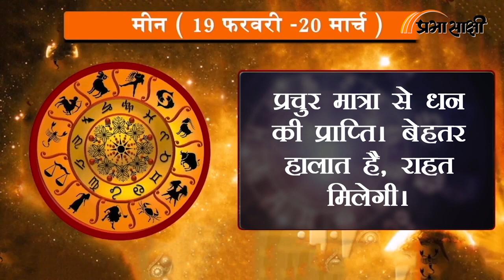Horoscope | जानें क्या है आज का राशिफल, क्या कहते हैं आपके सितारे | Rashiphal 28 October 2021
0:00Intro
0:14 मेष
0:26 वृष
0:38 मिथुन
0:51 कर्क
1:03 सिंह
1:16 कन्या
1:28 तुला
1:41 वृश्चिक
1:53 धनु
2:06 मकर
2:18 कुंभ
2:30 मीन
2:43 closing